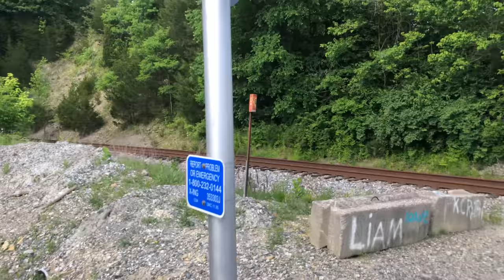Train Appears Out Of Tunnel Then Train Disappears Into Railroad Tunnel! + Abandoned Railroad Tunnel!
2 Railroad Tunnels & 2 Trains!  Norfolk Southern Led Train Appears Out Of CSX Tunnel Next To Abandoned Railroad Tunnel!  See How High Rail Trucks Get Off Of Railroad Crossings.  These trains are in Kentucky at Lambs Ferry Tunnels near Ryland, Kentucky on the old L&N line that runs between Cincinnati Queens Gate Yard and Corbin, Kentucky.   Railroad maintenance of way equipment was near here and I saw several high rail trucks pass.  I found out that northbound and southbound freight trains were coming so I decided to watch them appear and disappear into the railroad tunnel.  One of the tunnels is out of service and hasn't seen a train in a long time.  We see the rusty rails up close.  I was here last year and the same track was very rusty and the tunnel out of service at that time.  I have no idea why they don't use the tunnel anymore.  I do know that this line doesn't have the volume of trains that it use to have.  First we see the high rail truck raise the wheels and exit the track at the railroad crossing.  Then we see a CSX ethanol train come out of the tunnel being led by Norfolk Southern locomotives.   That was cool!  You don't normally see Norfolk Southern locomotives leading trains on this line.  Then a short time later a CSX manifest goes through the tunnel on its way north to Queens Gate Yard.  That train was pretty interesting because it had empty continuous welded rail ( CWR ) cars hooked on the rear of the train.  I have seen quite a few CWR trains in the past year in Kentucky and Ohio.  Trains on this line use the old L&N road channel of 161.370 to call out the signals.  452.9375 is advised for EOT.
  Update:  Shortly after I filmed this the rusty track on the right side, the eastern most track, was removed.  The track was left inside the tunnel but the rest of Main 2 was pulled up.   I found out by a commenter that the tunnel on the west side was built in 1853 and the tunnel on the east side, the right side, was built in 1912.
      This video was filmed in 4K , June 2022.

Here is an interesting video called Railroad Shoo-fly Part 2 Check out this video of a train interrupting Santa Light Up LaGrange Celebration!